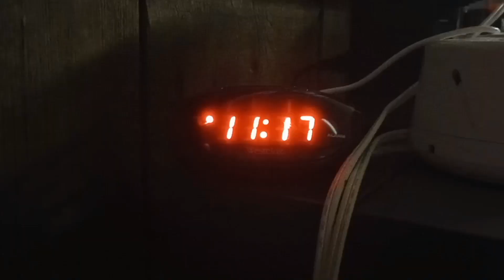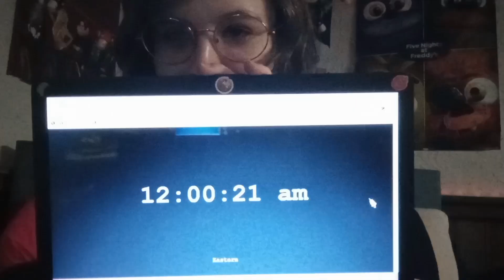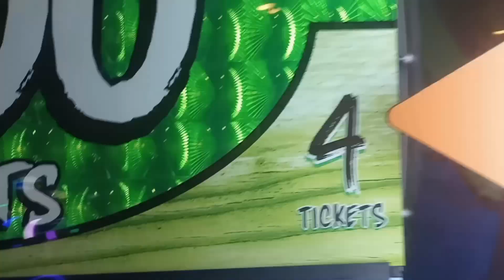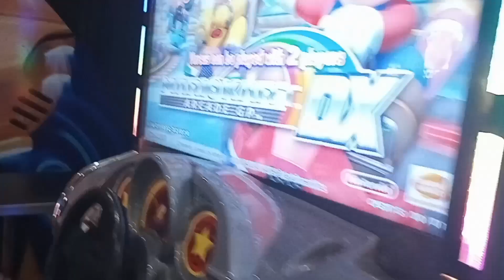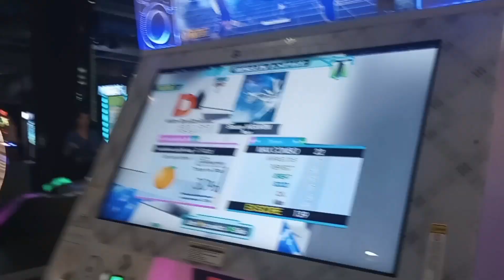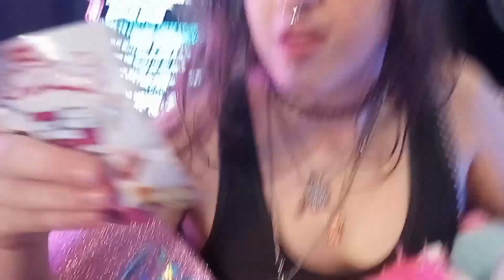My 21st Birthday Special ♡ Vlog!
Musician: Jeff Kaale

Musician: Carl Storm